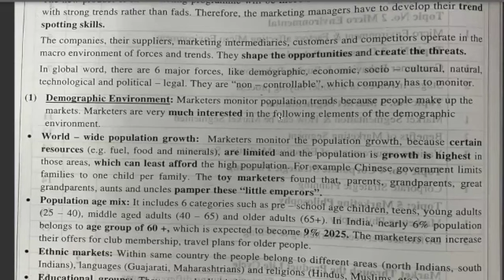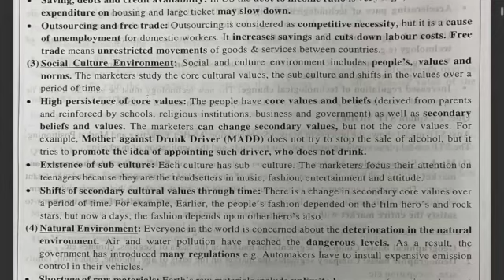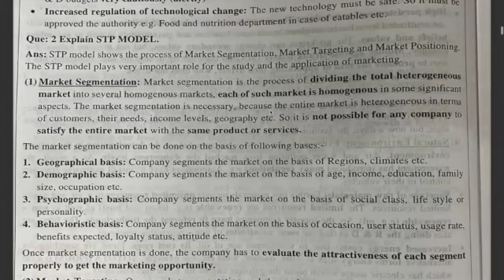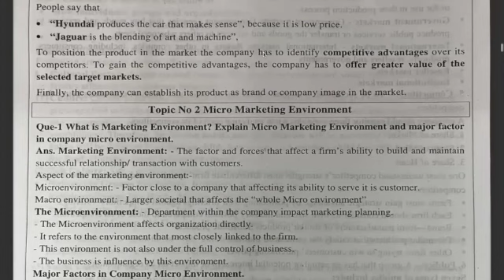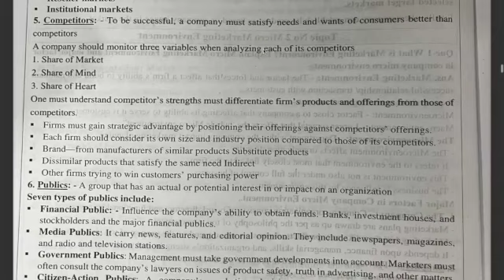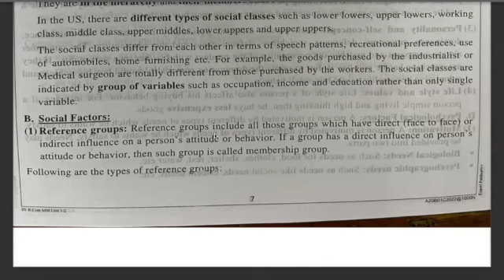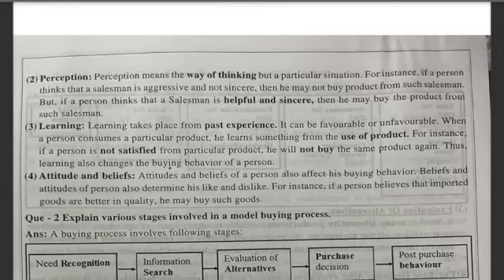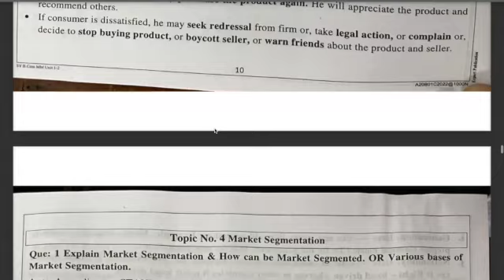SY B Com SEM 4 Marketing Management Unit 1 Part 1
MSU SEMESTER 4 Marketing Management.